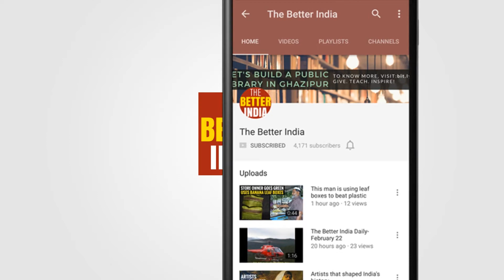Girls who are cracking the code!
Two sisters are teaching underprivileged girls how to code through their startup Robotix Learning Solutions!